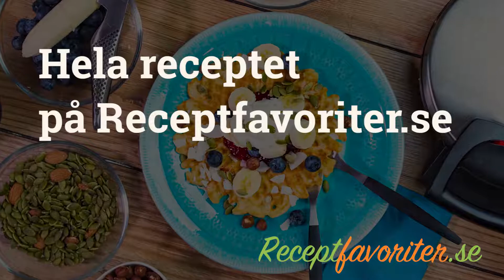Veganska våfflor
Grädda goda veganska våfflor utan ägg, smör eller mejeriprodukter.

Våffelsmeten till veganvåfflorna gör du av vetemjöl, havremjölk, vatten, bakpulver, salt, mjölkfritt margarin och lite vaniljsocker.

Mjölkfritt margarin hittar man ofta i hyllan för laktosfria mejeriprodukter.